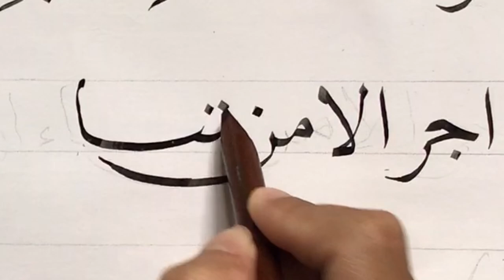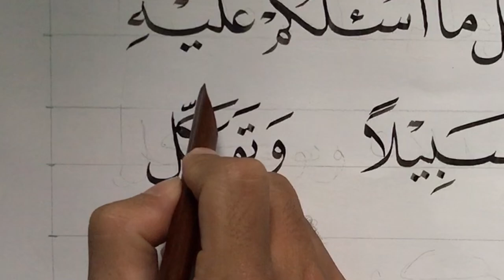Part #2 Menulis Alquran kaligrafi arab di atas kertas menggunakan Kalam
Tutorial cara menulis kaligrafi dengan mudah diatas kertas
Tahapan menulis alquran